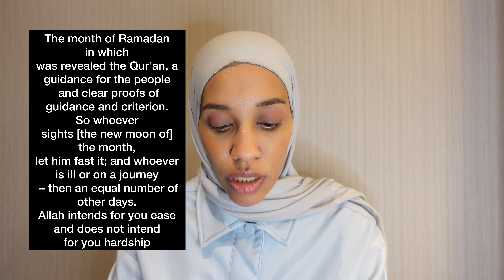Ramadan Fasting with Eating Disorder. Reflection by Asma El Badawi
Asma El Badawi talks about not Fasting during Ramadan when struggling with an Eating disorder. @islamandeatingdisorders